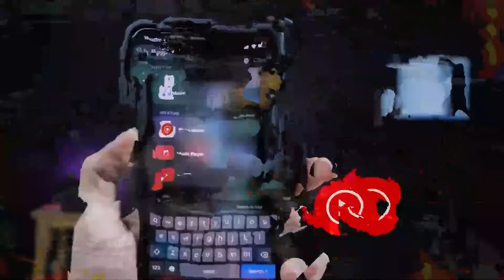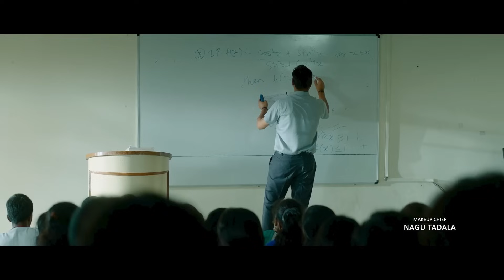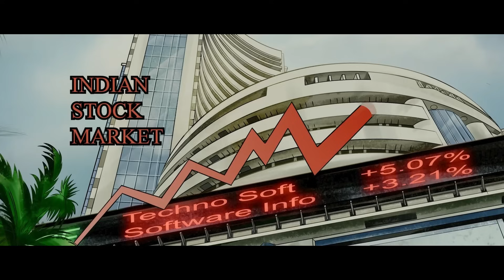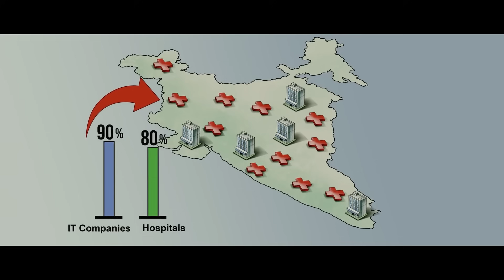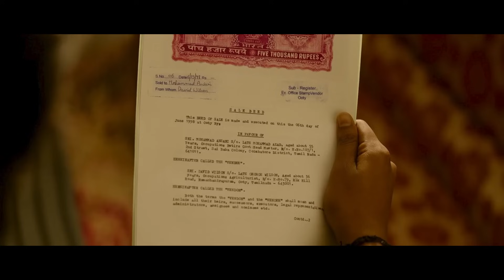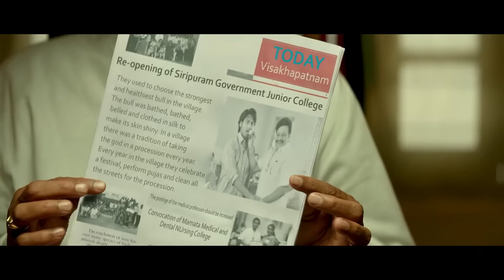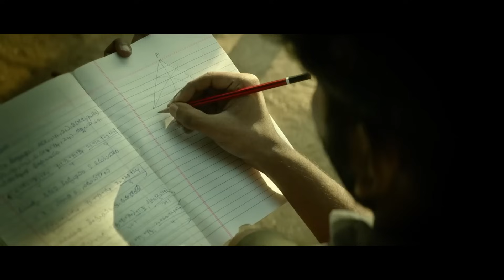( สปอยหนัง ) เมื่อคุณครูสุดโหด ต้องปกป้องลูกศิษย์จากคนเลว